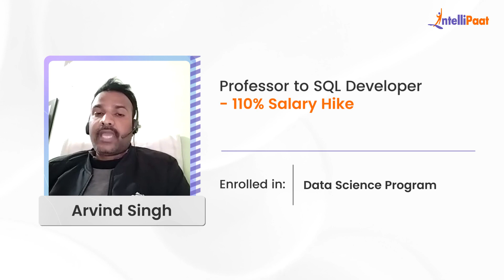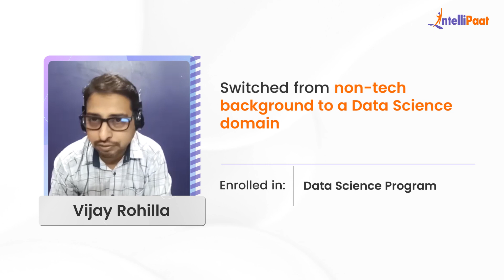Teaching to Data Science Career Transition Stories | Best Data Science Course | Intellipaat Review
Watch how Intellipaat Learners broke the mold and made groundbreaking career advancements just after learning Intellipaat's Data Science Program. We have helped more than 600,000+ aspiring students and working professionals transform their careers.

🔵 Intellipaat Edge
1. 24*7 Lifetime Access & Support
2. Flexible Class Schedule
3. Job Assistance
4. Mentors with +14 yrs
5. Industry-Oriented Courseware
6. Life time free Course Upgrade